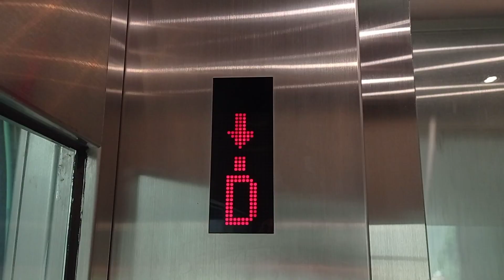坑口寶寧路天橋OTIS升降機（2）（只限往下）